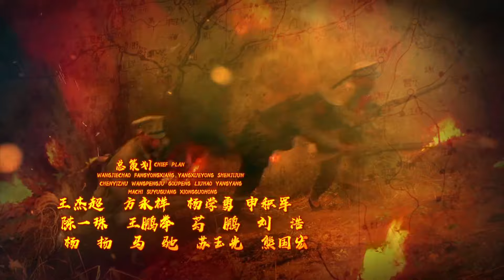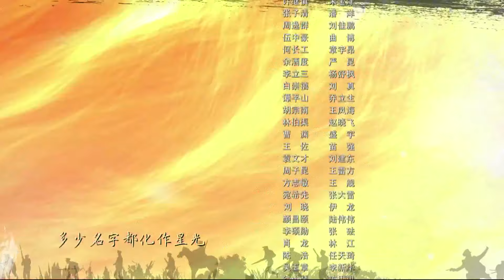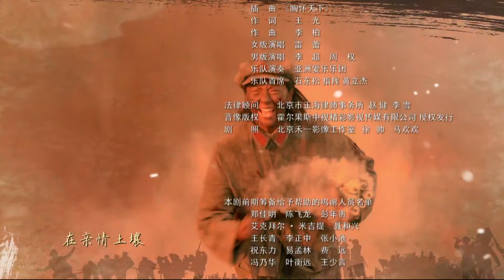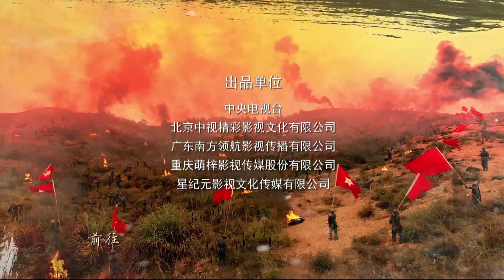【🔥革命/战争】《热血军旗》18 | 毛泽东开启建军大业 热血男儿点燃革命之火 | 黄海冰 郭广平 周惠林 曹磊 刘晓洁【捷成华视悬疑剧场】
导演: 张多福
主演: 黄海冰 / 郭广平 / 周惠林 / 曹磊 / 刘晓洁 / 毕彦君 / 刘小锋 / 傅程鹏 / 程愫 / 赵荀 / 徐洪浩 / 夏侯镔 / 嵇道青 / 孙美玲
类型: 剧情
制片国家/地区: 中国大陆
语言: 汉语普通话
集数: 30
单集片长: 45分钟

剧情简介：
　　1927年中共中央政治局“八七”会议前后，中国共产党以毛泽东、朱德等为代表的先驱们，积极开展了创建人民军队的探索和实践。1927年8月1日南昌起义成功后，部队实施战略转移南下广东，在潮汕地区遭到反动派血腥镇压，朱德等率领仅剩的革命火种进行饶平整编，蜇伏粤北，苦苦寻找革命的方向。9月9日，毛泽东领导发动了秋收起义，后部队转战江西永新，在三湾村进行了改编，将党支部建在连上，确定了上井冈山建立革命根据地的行动方向。1927年冬，农民运动在湖南蓬勃发展，朱德率部乘机挺进湘南，掀起湘南暴动，百万农军揭竿而起。1928年4月，朱德率湘南起义军和毛泽东领导的红军在井冈山胜利会师，中国共产党领导的人民军队进一步发展壮大。革命的星星之火，终于成燎原之势。